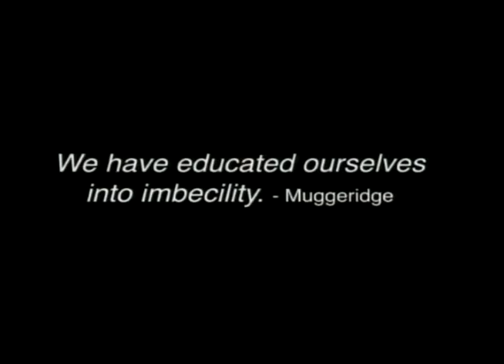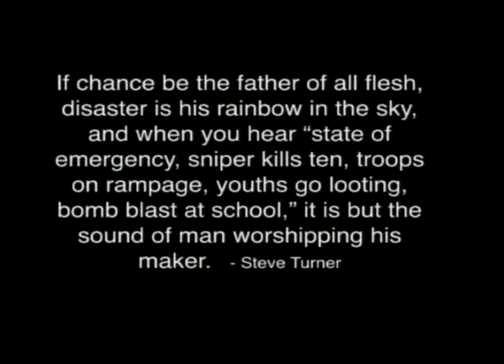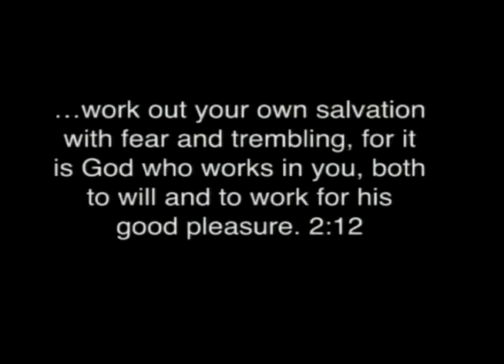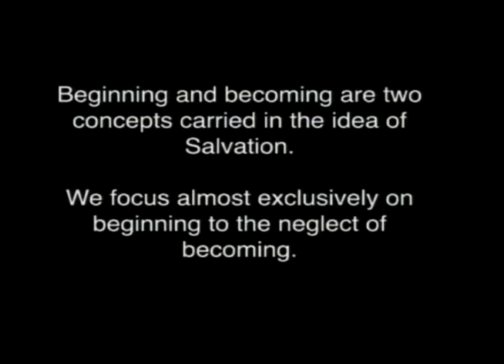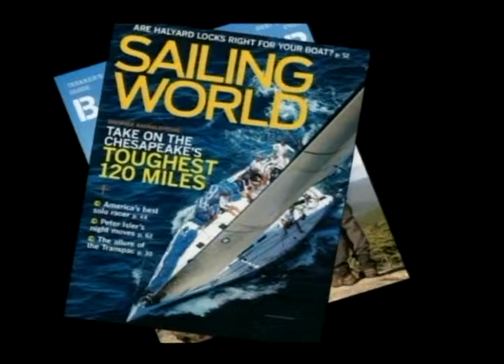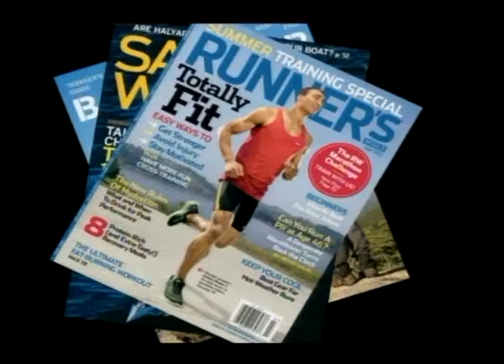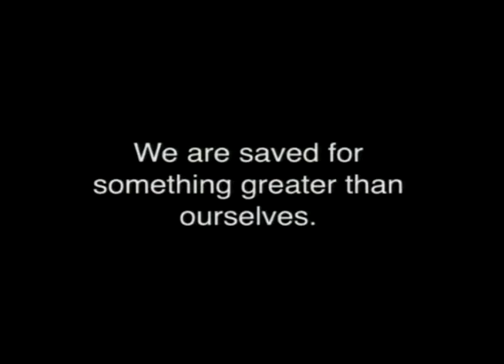Becoming (3/29/15)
3/29/15
Pastor David B. Crabtree